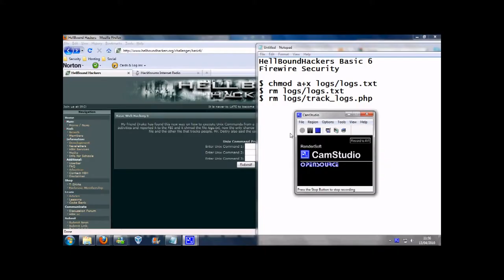iExploitTube Episode 17 Hellbound Hackers Basic 6